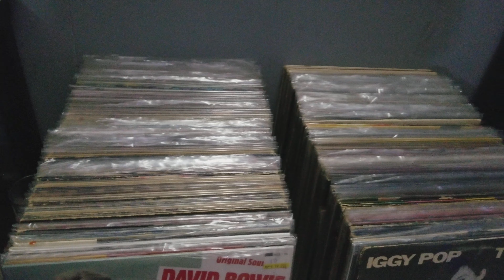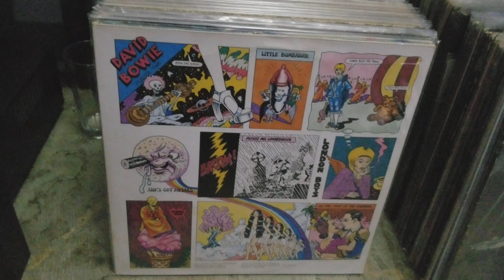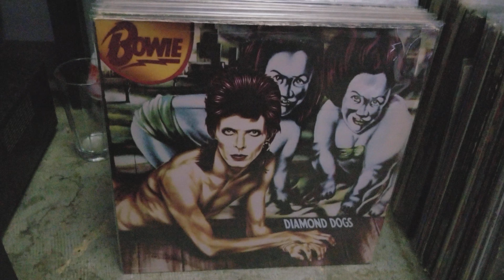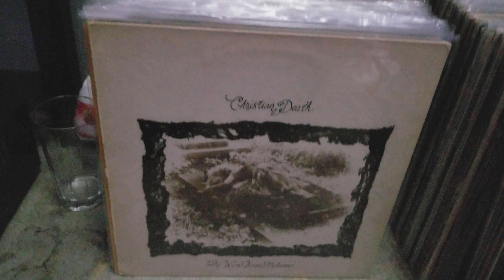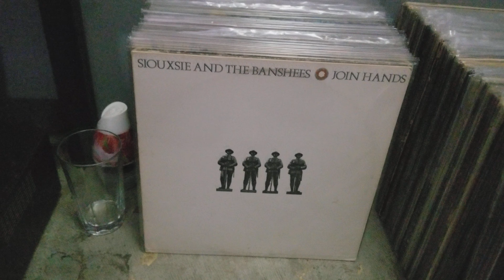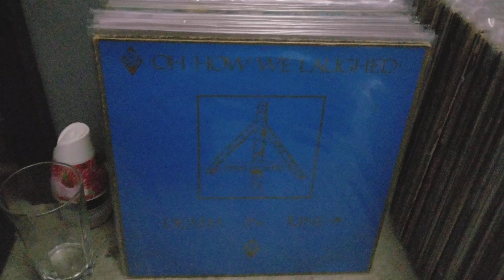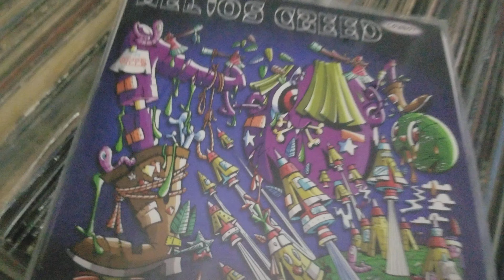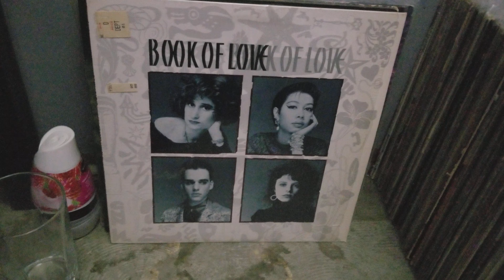My entire record collection PT 1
600 records. Everything from Goth, experimental,  Neo folk,  To eighties classic rock, Soundtracks. Sixties music. Among them extensive collections of David Bowie Siouxsie and the Banshees, Death in June,  And others.  Mostly originals,  Very few re-issues.